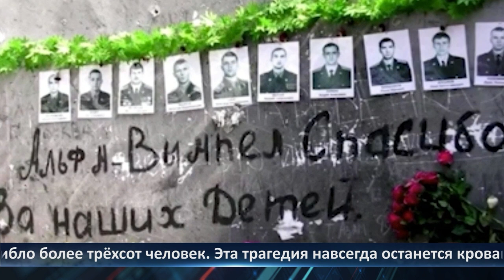День города - новости Рязани 05.09.2023